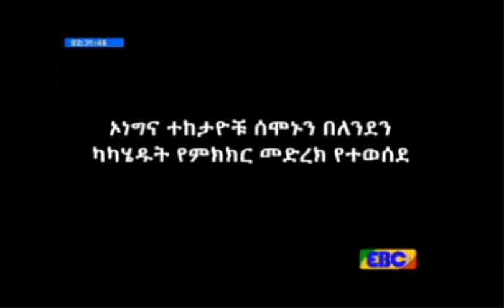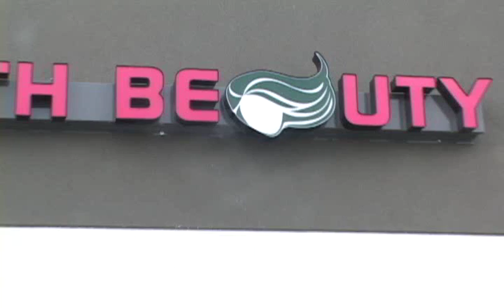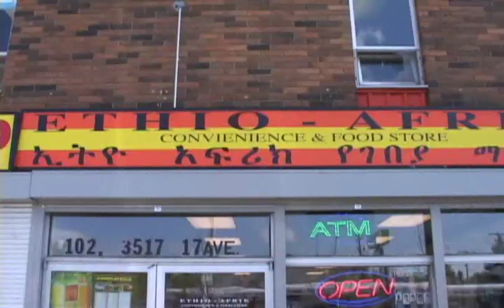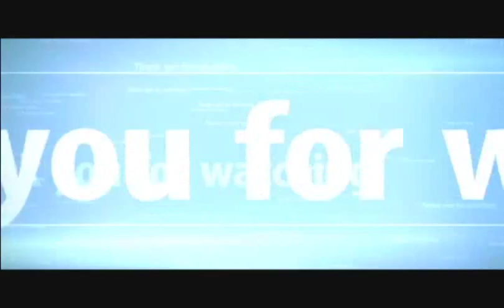Dinq Etv October 30 2016